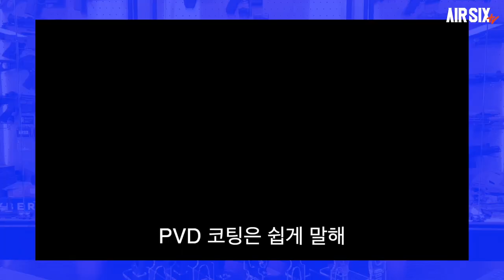PVD 코팅이 그렇게 좋다며?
이번 영상은 최근 하이엔드 코팅으로 많은 관심을 받고 있는 PVD코팅에 대해 알아보겠습니다.
도대체 PVD코팅이 뭔지 영상으로 보시죠~

▼저희가 이제 PVD코팅을 진행합니다.
물론 직접하는 것은 아니고 기술력이 우수한 업체와 협업으로 진행합니다.
먼저 첫번째 품목으로 GBLS사의 콜트 입니다.
정가 70만원에서 프로모션 할인으로 2주간 65만원에 진행합니다.
슬라이드, 프레임, 아웃바렐, 그리고 모든 스틸 부품을 분해후 꼼꼼하게 PVD코팅을 진행합니다.

아웃바렐 내측면이나 일부 부품의 지깅포지션 등에 일부 코팅이 되지 않는 부분이 있을수 있으나 외부에서 노출되지않도록 작업됩니다.

코팅 공임 작업 구매글은 아래 링크를 이용해주세요.

▼타임스탬프▼
00:00 INTRO
00:12 PVD 코팅 소개
03:36 코팅 품질
05:50 주의사항
06:09 금액
07:02 맺음말 & 프로모션이벤트